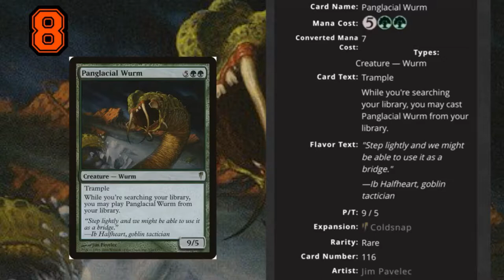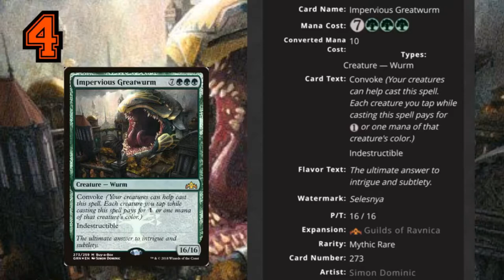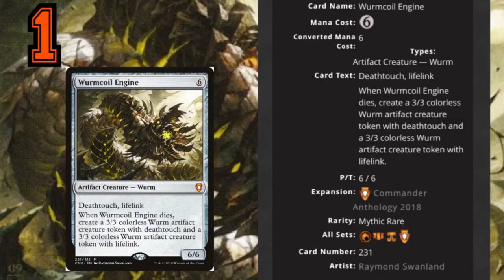MTG TOP 10: Wurms